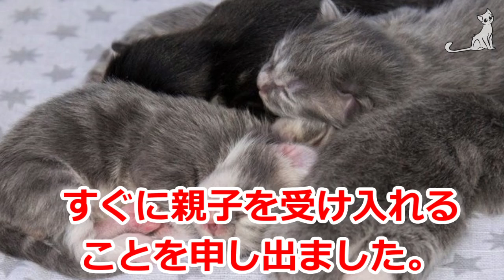人間のお父さんが大好きな子猫達 声を聞くと喉をゴロゴロと鳴らして集まってくる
最新動画をいち早くお届け！

ある日、

猫の「ガモラ」は5匹の子猫を出産しました。

ガモラの飼い主は猫の親子を育てることができなかったため、

ワシントン州アーリントンにある

動物保護施設へと連れて来たそうです。

【bewithTV 感動のエピソードちゃんねるオススメ関連動画】

リュックに閉じ込められゴミ箱に捨てられた猫 それでも人間を恨むことなく愛情深く喉を鳴らす…

ダンボールの中に全身ずぶ濡れの母猫と子猫達が…母猫は子猫達を必死で守っていた…

生後4ヶ月で顔面と後ろ足を失った子猫 懸命に生きる前向きな姿勢に全米中が惹き付けられた！

極寒の吹雪の中 1年前に保護出来ず姿を消してしまった野良猫が助けを求めて帰ってきた！

【引用元】

５ちゃんねる